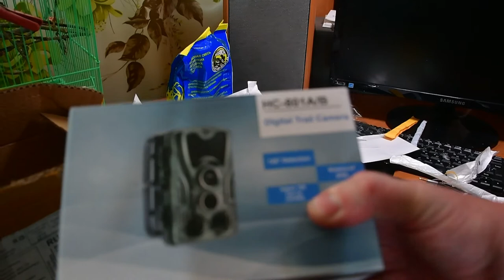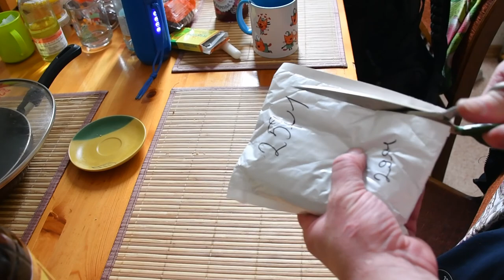распаковка и обзор посылок из Китая 110. Joom и Aliexpess.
1. Головы лего с мимикой